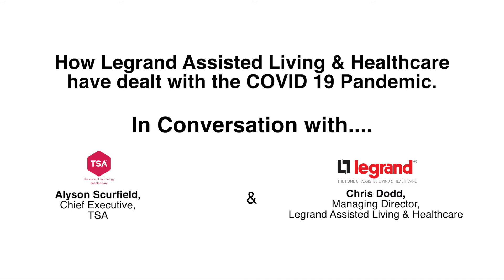In Conversation With....TSA and Legrand - their response to Covid and acceleration of digital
First in a series of conversations with some of the leaders in technology enabled care about how they responded to Covid-19, how it has impacted on their service and their future plans for TEC provision.